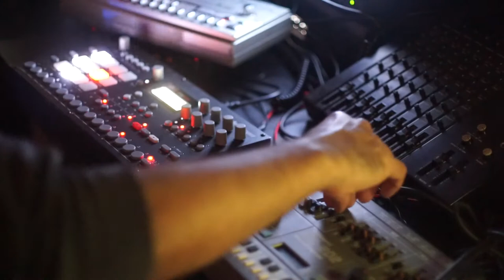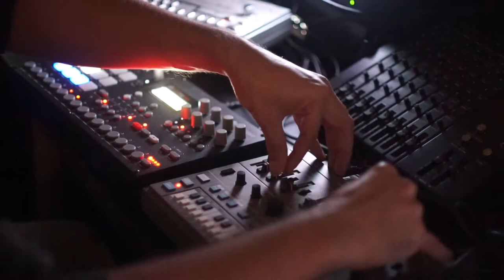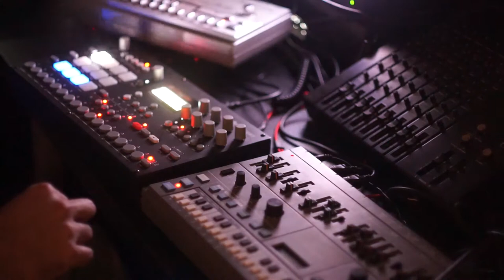Jamuary2021 808s are expensive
So very close to a pure Roland jam.  MC-202, TB-303 with RDD-20 through a BX-8 for a little authentic crackle and grime.

Just programmed a few patterns and did a one-take jam.  Not the best it could have been but that's not the point of the month.